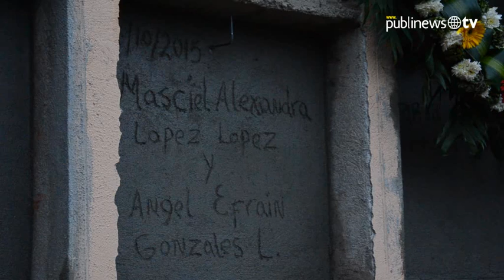Concluye el tercer día de rescate entre lágrimas y dolor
Escenas de tristeza se observaron durante el tercer día de rescate en el cementerio de Santa Catarina Pinula, en donde se han sepultado más víctimas del desastre natural que sacudió a los pobladores del Cambray II